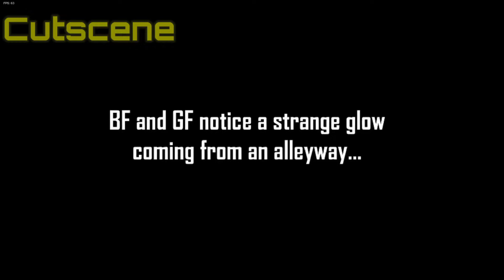Roblox | Even More FNF 2 | Smoke em out Struggle Garcello [Full Week+Cutscene]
Roblox Name : DEWGGEZPROTVK
 This Video Not lazy

0:00 - Cutscene1
0:47 - HEADACHE
2:32 - Cutscene2
3:00 - NERVES
4:53 - Cutscene3
5:36 - Release
7:59 - Cutscene4
8:28 - Fading